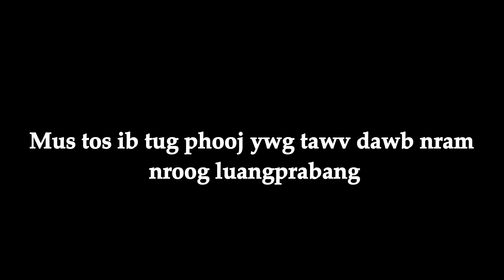Ncig Teb Chaws Ep5.07/26/2022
Mus tos ib tug phooj ywg me kas los nram tshav nyuj hoom luangprabang